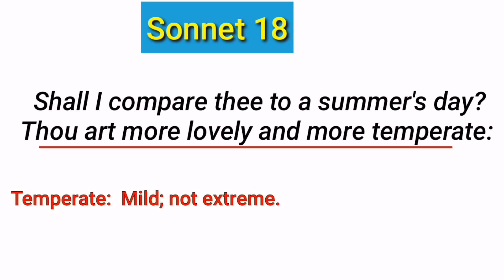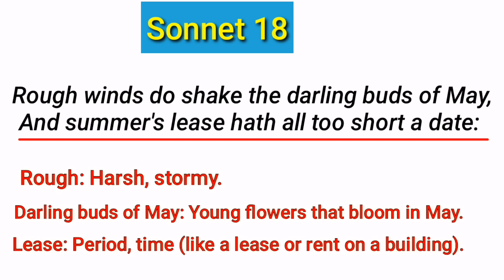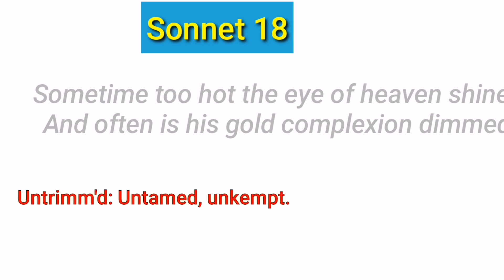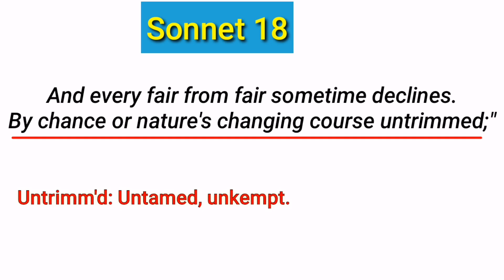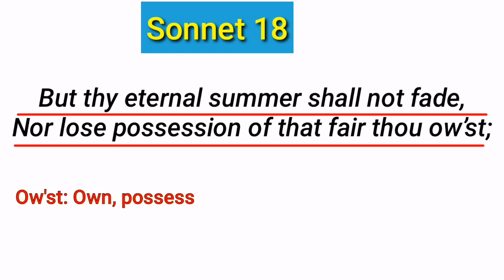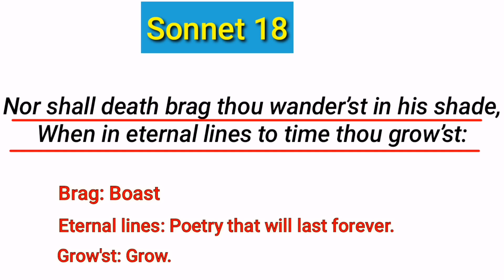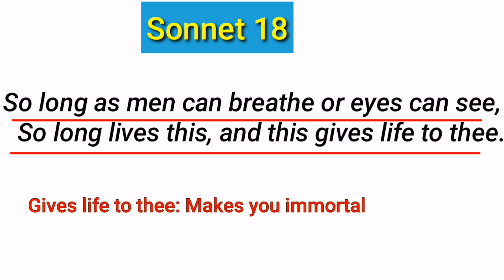Shall I compare thee to a summer? | Sonnet 18 | William Shakespeare | Sonnet 18 by Shakespeare